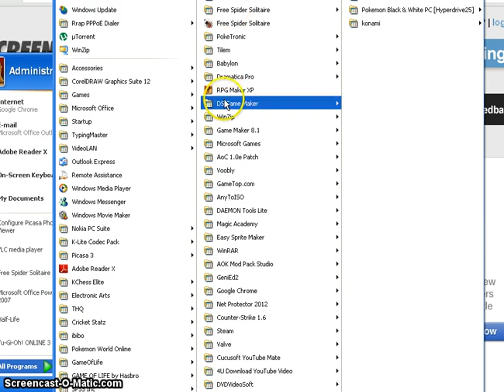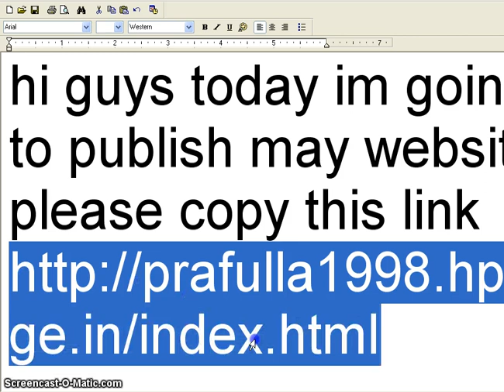gamerz site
i made this website for gamerz to play gamez and discuss about gamez